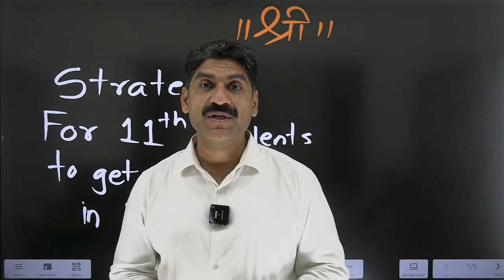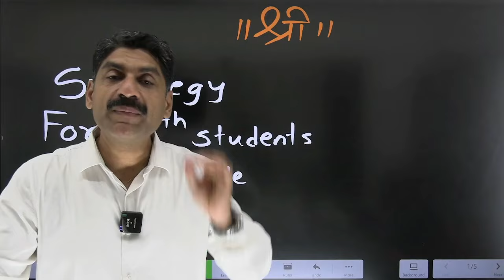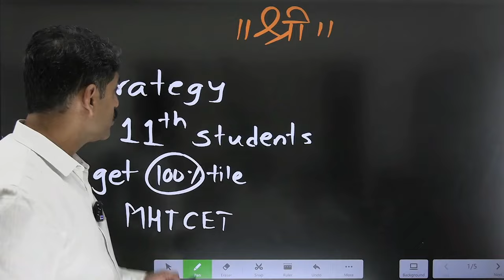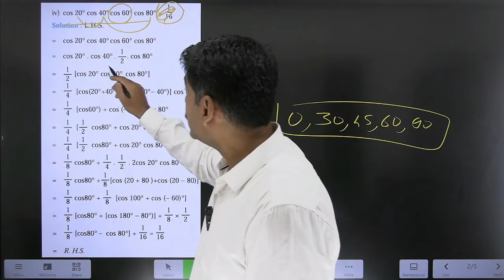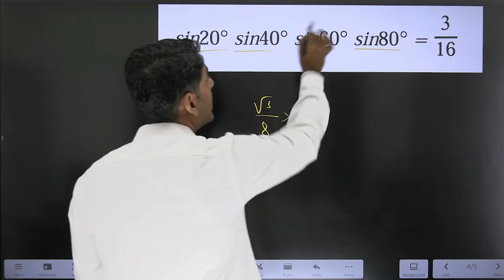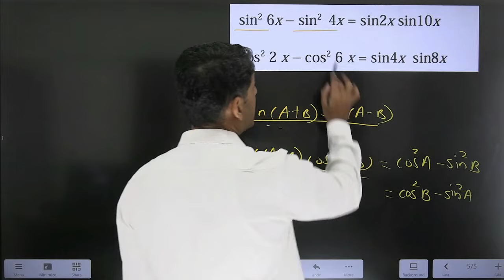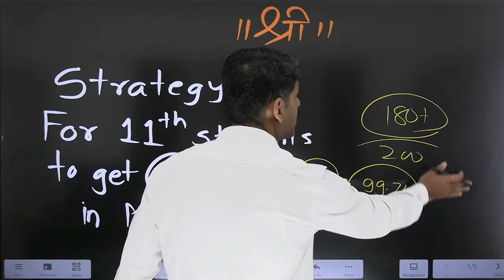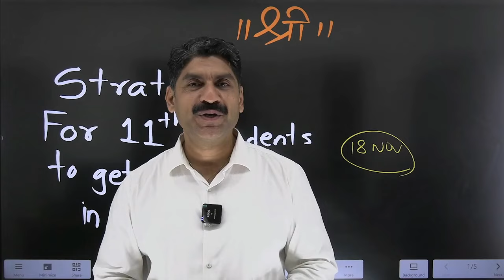STRATEGY FOR 11TH STUDENTS TO GET 100%TILE IN MHT-CET | Sahyadri Tutorials | Mahesh Sir